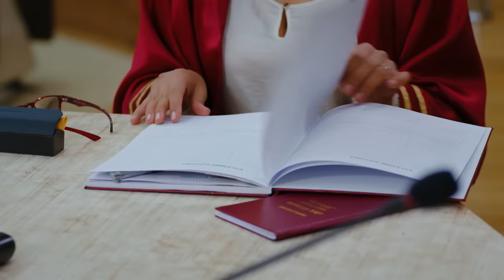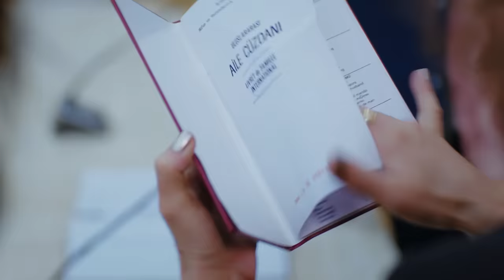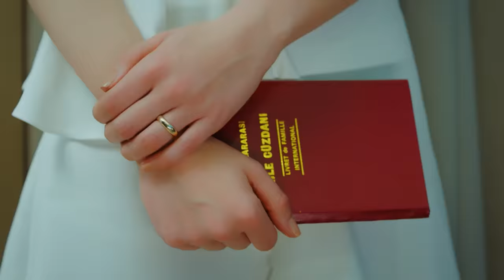Pehla Panchi | Day Dreamer in Hindi Dubbed 118 | Erkenci Kus